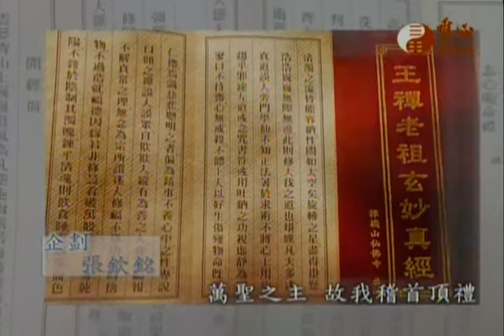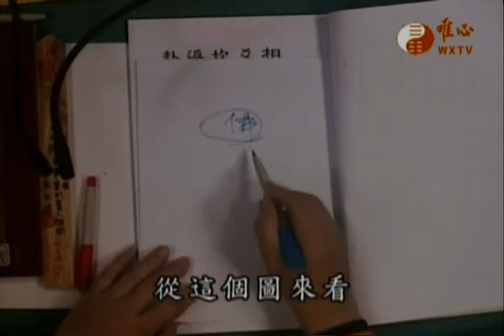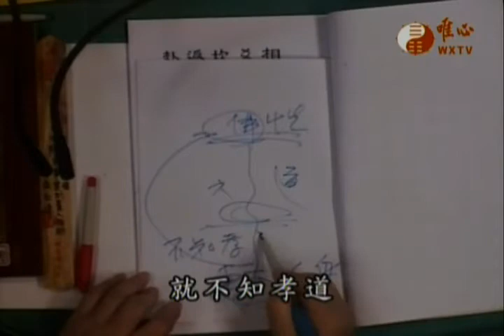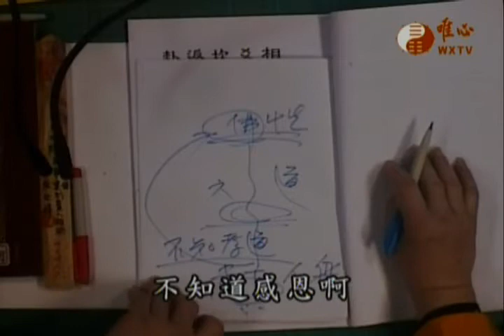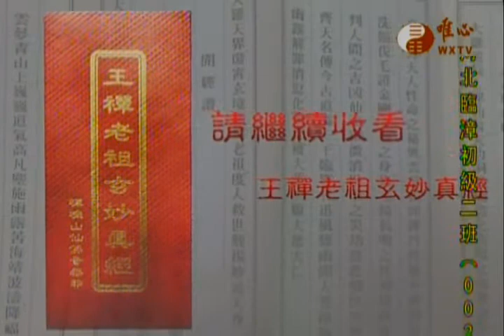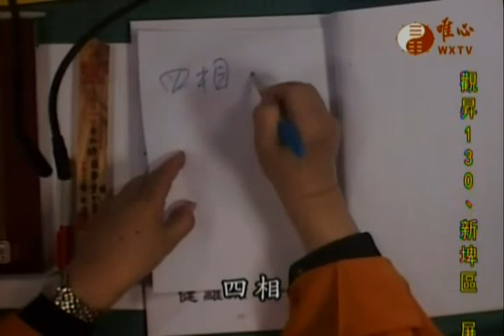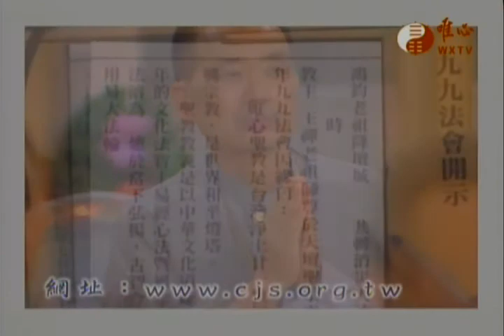王禪老祖玄妙真經~博士班078